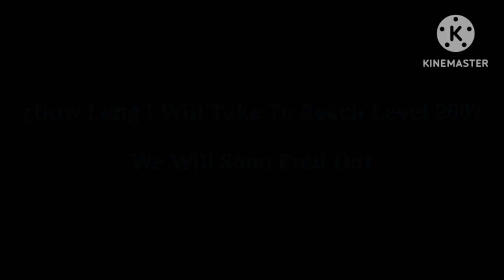The Return Of A Veteran (Me) | Call Of Duty: Mobile - DarkLuigiProGamingYT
El Regreso De Un Veterano (Yo)

infringing.